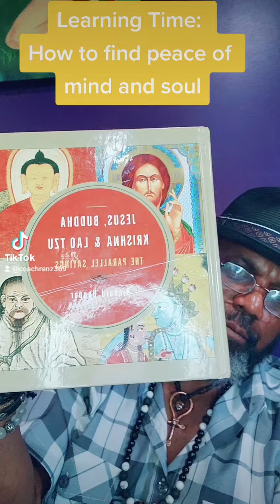Learning Time: How to find peace of mind and soul